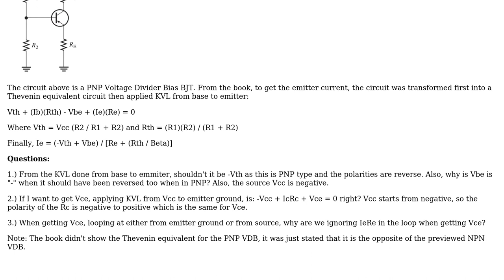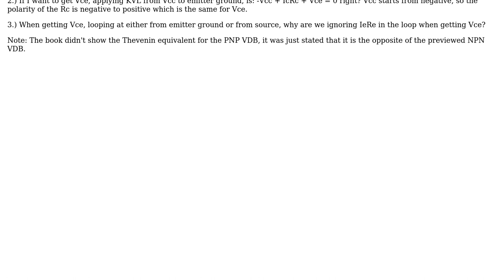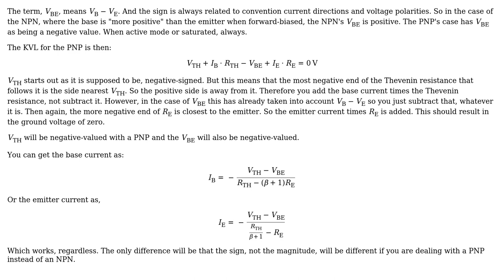Electronics: Applying KVL on PNP Voltage Divider Bias BJT (2 Solutions!!)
Electronics: Applying KVL on PNP Voltage Divider Bias BJT

With thanks & praise to God, and with thanks to the many people who have made this project possible! | Content (except music & images) licensed under CC BY-SA | Music | Images & others | With thanks to user jonk user Jayce user jack and the Stack Exchange Network Trademarks are property of their respective owners. You are responsible for your own actions.